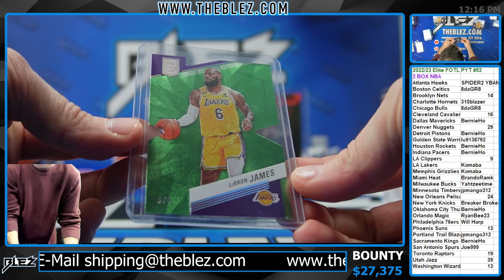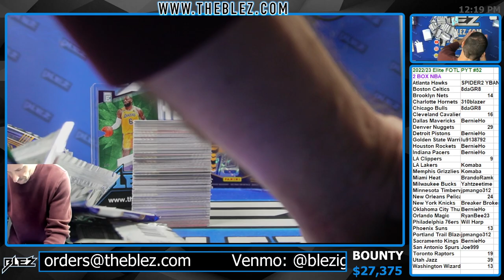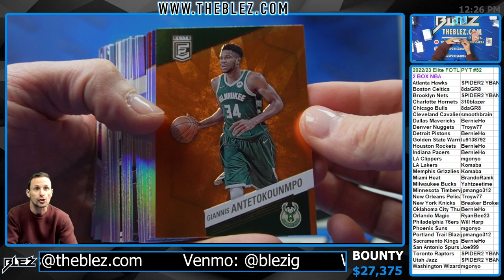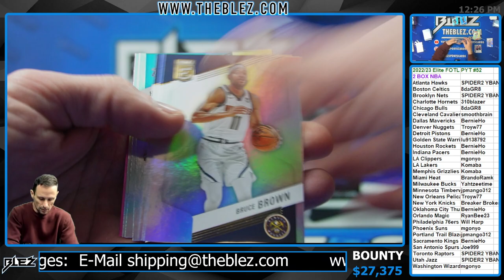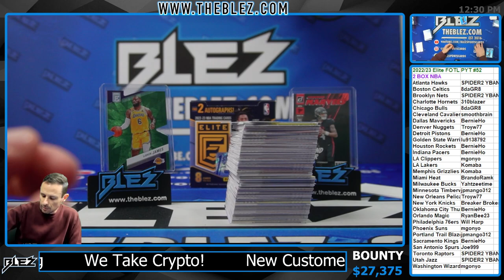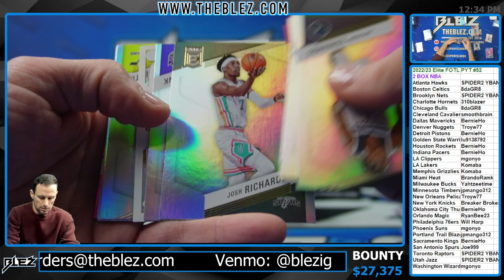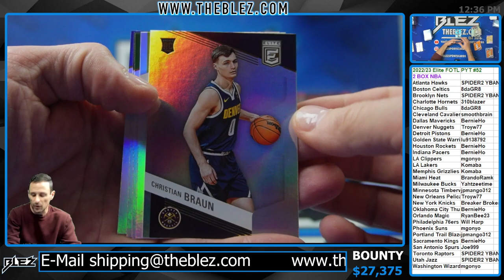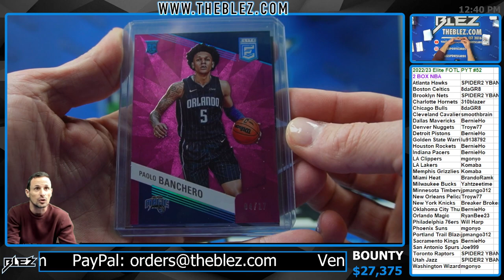2022/23 Elite FOTL NBA 2 Box Break Pick Your Team #52